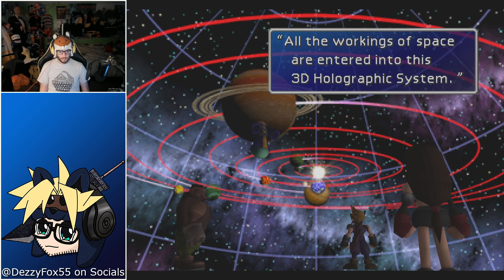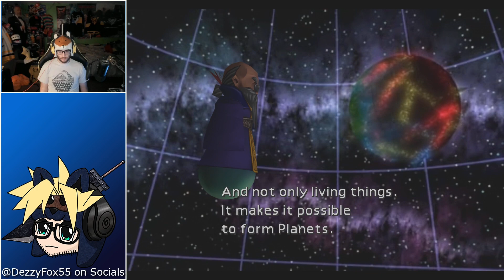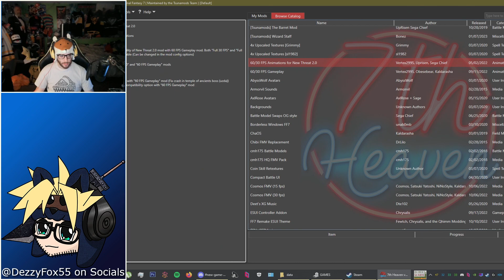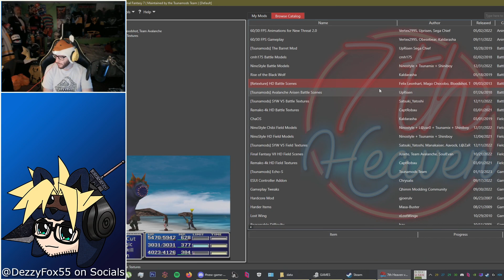Someone call up Luigi I'm breaking into his mansion | Vincent joins the entourage | Episode 6